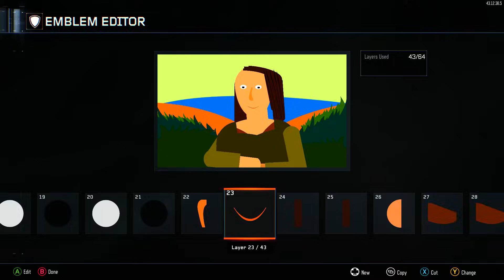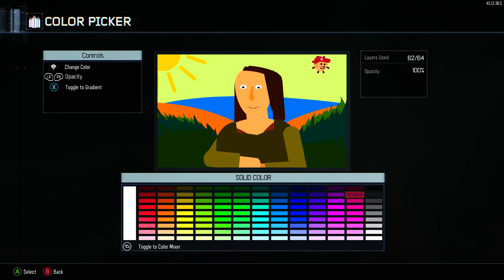Black Ops 3 Funny Moments - Spin Challenge, Mona Lisa, Emblem Battle!